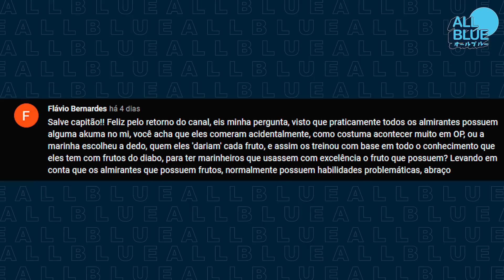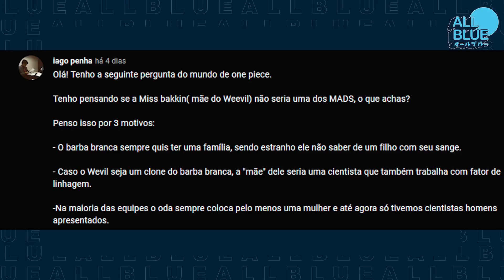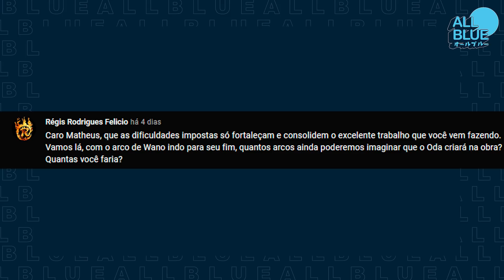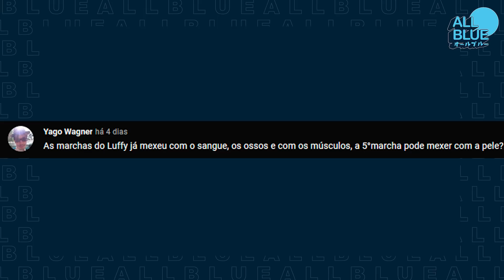COMO LUFFY VAI ATIVAR O GEAR 5? (One Piece | Respostas)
Vídeo de Respostas para o aquecimento do capítulo 1028 do mangá One Piece. Vamos debater o possível Gear 5th. Como Luffy vai ativar o Gear 5? E quais serão os arcos finais até o fim do mangá?